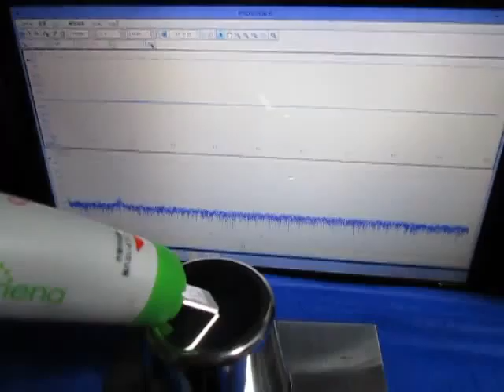表面検査対応超音波プローブを開発 Ultrasonic probe